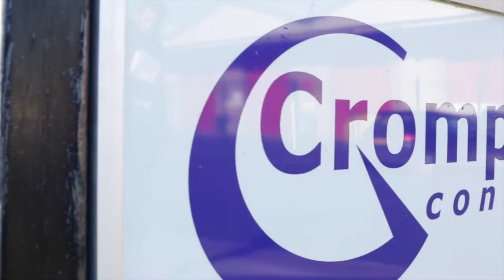Case Study: Crompton Controls short version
Crompton Controls is a high quality electrical equipment manufacturer based in Wakefield, West Yorkshire.

It’s this commitment to pioneering engineering and its dedication to delivering a high quality service to its customers that makes the speed of the internet a pivotal part of Crompton Control’s business.